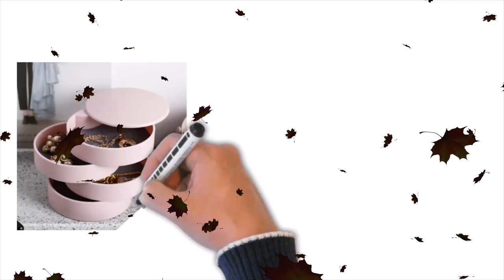Jewelry Storage Box | Omss Shop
4 Layers Jewelry Storage Box,
4 Drawer Jewelry Box,